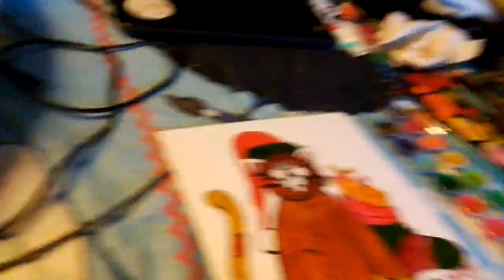cat love Christmas stocking👍water color painting🖌🎄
now you can send me happy mail ✉ address 2244 Brinker road Denton TX 7208  subscribe thumbs up ring my bell 🛎 I paint in memory of  my mom  over  40 + years of  experience  share out video please